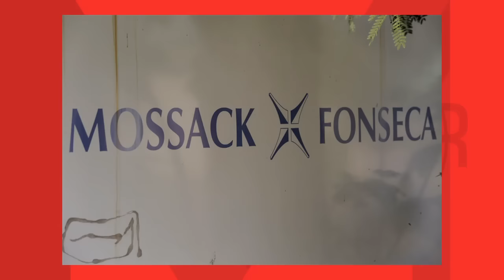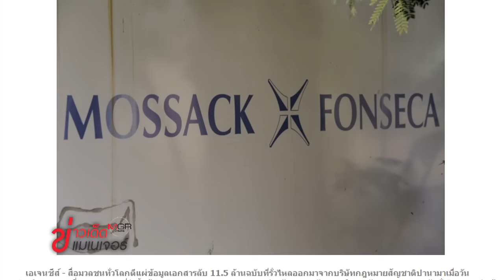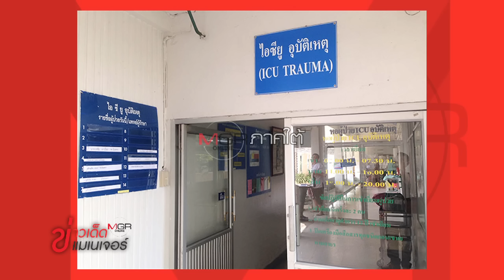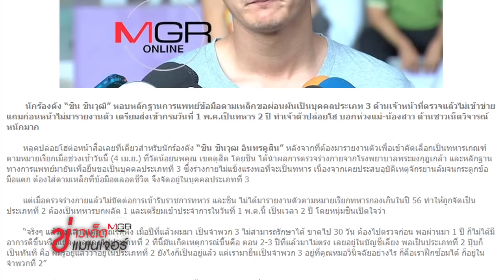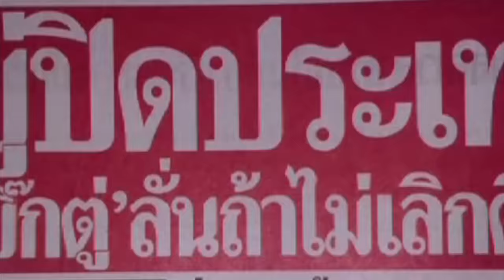ข่าวเด็ดแมเนเจอร์ 04/04/59 ช่วงหน้าหนึ่งแน่นอน ที่แท้เป็นผู้ใหญ่บ้าน! ฆาตกรฆ่าหื่น “น้องสโนว์” 1/2